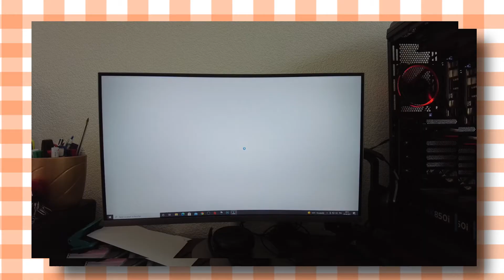Sport, peinture, food, peins de trucs cool !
OLAAAA,
Pour ce 7ème épisode des vlogs de septembre, je vous emmène avec moi pour une journée sport, peinture, food et pleins de trucs cool !

CE QUE JE PORTE :
Robe bleu : Bershka
Chaussure : Replay

MON MATERIELS :
📽 Ma caméra de Vlog : DJI Cosmo pocket 2
📸 Ma caméra/ appareil photo : Canon EOS 200D + trépied ESDDI
Mes logiciels de montage :
Filmora 9 Pro sur PC
iMovie sur Mac

Je crois que c'est bon 😅

xx